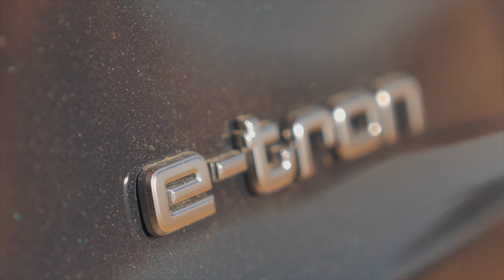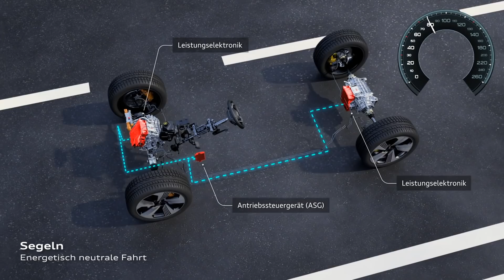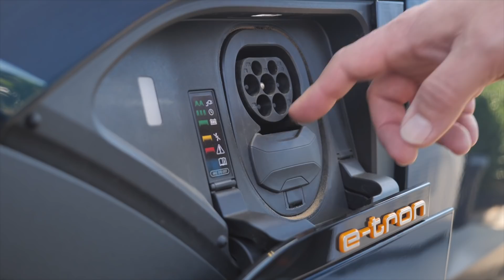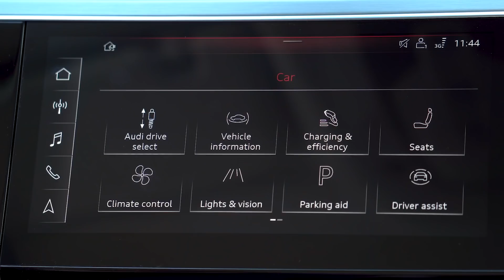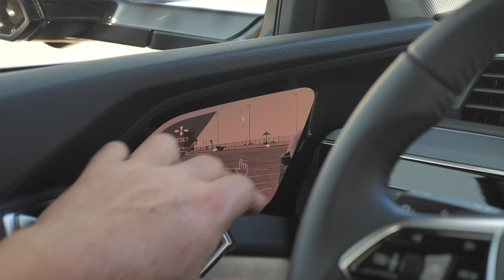2019 Audi e-tron 55 quattro Audi SUV Preis Ausstattung | Test & Fahrbericht | 2018 | Auto | Deutsch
Ab sofort gehört auch Audi zu den Marken, die ein rein elektrisch angetriebenes SUV im Programm haben. Der neue Audi e-tron bietet maximal 300 kW Leistung, Allradantrieb und soll den Sprint von Null auf 100 in nur 5,7 Sekunden schaffen. Außerdem verspricht Audi eine Reichweite von mehr als 400 Kilometern nach WLTP. Was den Audi e-tron auszeichnet, welche Schwächen das erste elektrische Audi SUV hat und ob die angegebene Reichweite realistisch ist, zeige ich in meinem Fahrbericht mit dem Audi e-tron 55 quattro aus Abu Dhabi. Quelle

Technische Daten unseres Testwagens:
Fahrzeug: Audi e-tron 55 quattro
Motor: Asynchron-Elektromotor
Batteriekapazität: 95 kW/h
Max. Leistung: 300 kW (boost)
Max. Drehmoment: 664 Nm (boost)
V-Max: 200 km/h